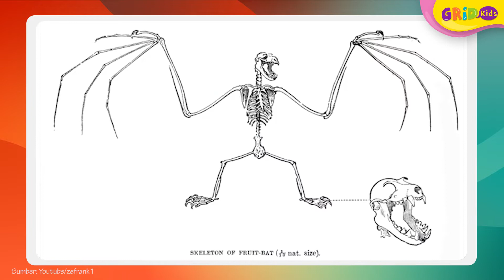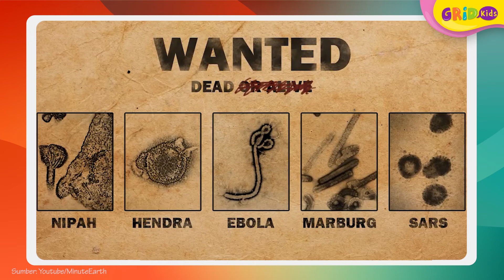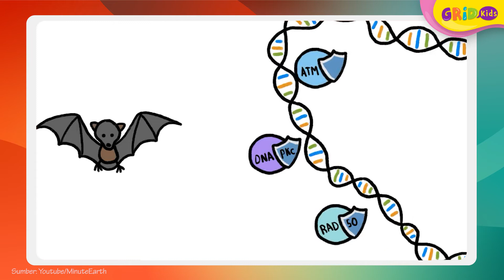Kelelawar - Hewan Sumber Virus yang Dapat Hidup Hingga Puluhan Tahun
Kids, penyebaran virus corona semakin meluas, Hingga kini, masih banyak hal yang dipercaya sebagai hal yang menyebabkan virus ini menyebar. Salah satu hewan yang dikabarkan sebagai sumber virus ini adalah hewan mamalia kelelawar. Apa benar? berikut ini fakta-fakta dari hewan kelelawar.
Sumber Video:
GRIDSKIDS ARE ALL ABOUT FUN!

Produser: David Togatorop
Editor : Sigit Purnomo, Iveta Rahmalia
Script Writer : Angel Ribka S
Video Editor: Dyta Alifa Salsabila, Glent Bonefasio
Social Media Team : Angel Ribka S